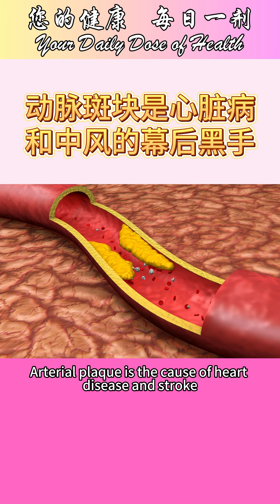在家自我评估心脏病/中风风险！简单1分钟学会踝臂指数🩺一分钟健康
心脏病风险怎么查？用血压计在家测踝臂指数（ABI），1分钟了解你的动脉健康！💓 跟着预防医学专家的妙招，快速检测动脉斑块，预防心脏病和中风。想知道如何改善血管健康？订阅《雅说健康》，获取更多实用Tips！